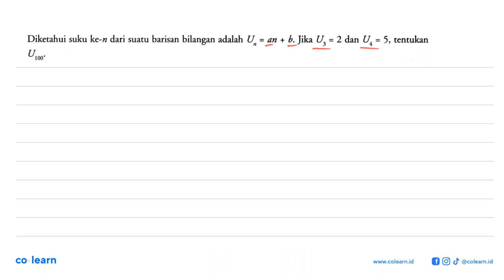Diketahui suku ke-n dari suatu barisan bilangan adalah U, an + b. Jika U; 2 dan UA 5, tentukan U ...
Diketahui suku ke-n dari suatu barisan bilangan adalah U, an + b. Jika U; 2 dan UA 5, tentukan U 100*

Sumber Soal: Jelajah Matematika Wajib kelas 11 K-13 revisi, SNS 2017 , Yudhistira

00:00 : Bedah Soal
01:00 : Konsep, rumus dan pengertian Barisan Aritmetika
01:18 : Langkah penyelesaian soal
02:58 : Jawaban akhir
03:28 : Penutup